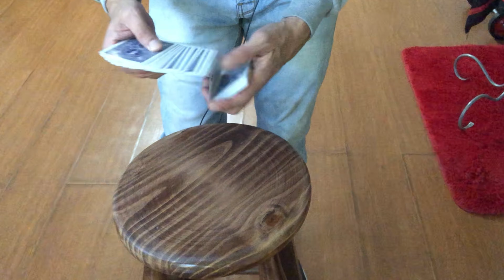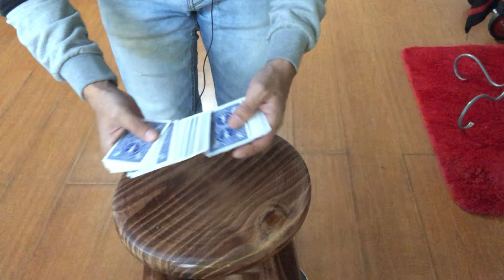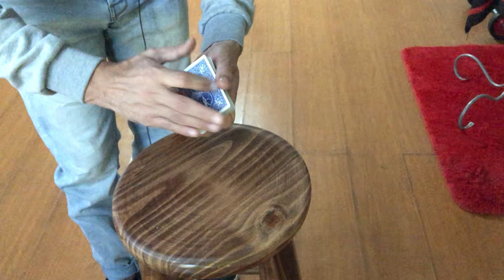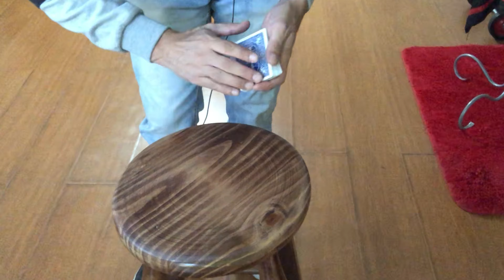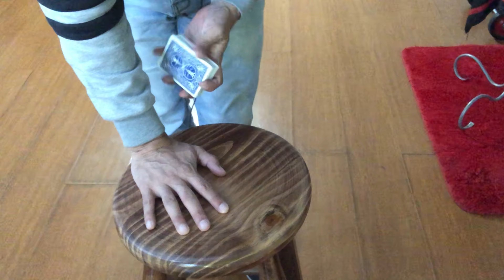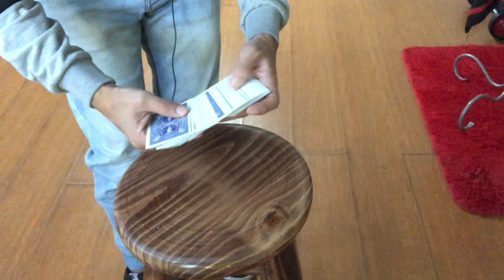EL MEJOR CORTE FALSO / RECURSO TÉCNICO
Lee la descripción, tengo un regalo cuando lleguemos a los 1000 suscriptores, celebraremos a lo grande!
Así es, regalaré un acceso completo a todos los cursos digitales de CURSOS DE MAGIA ONLINE.
Para participar sólo debes escribir en cualquier video del canal un comentario diciendo que fue lo que mas te gusto de ese video y mientras más escribas, más posibilidades tienes de ganar.
Suerte!!
Hoy te enseño nueva técnica, EL CORTE FALSO que a mi parecer es el mejor, podrás mantener el top y bottom intactos y nadie sabrá que paso.
¡A Disfrutar! ¡Oh! Recuerda que puedes obtener los cursos de magia profesionales

El curso de magia con cartas De cero a experto: conviértase en un experto en magia con cartas con 3 cursos en 1 +Comienza el Ebook con tres juegos originales empieza hoy:

Magia para profesionales:
- Magia de Restorante y tus primeros clientes:

Master of pickpocket:
- Transformate en un experto en el arte de robar:

MÁS INFORMACIÓN de Alejandro Goldschmidt

¡Hey, chicos, Alejandro Goldschmidt por aquí!
Soy un mago profesional y un entusiasta de los juegos de manos. Soy dueño de Cursos de magia online una academia digital. ¡Empecé este canal porque me encanta enseñar y hablar de magia!
¡Hay tantos tutoriales malos en YouTube, así que pensé que también podrías aprender algunas cosas de la manera correcta! En este canal, aprenderemos a hacer magia, trucos de cartas y hablaremos sobre la teoría de la actuación PARA HACERTE UN MEJOR MAGO
Magia con cartas, Aprende magia, Trucos de magia, Trucos de cartas, Tutorial de magia fácil